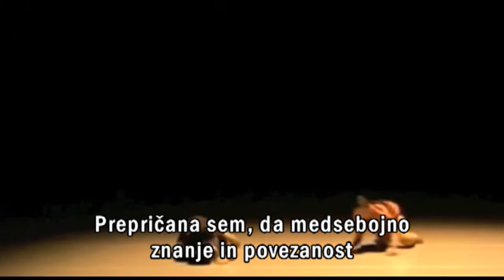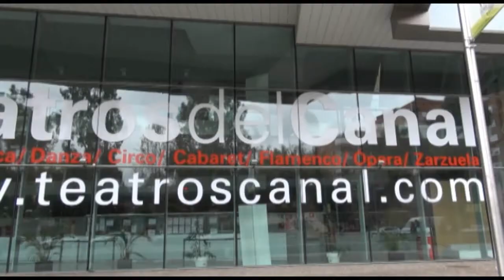PARADA PLESA (DANCE PARADE) 03.12.2013 (La Ventana de la Danza) del 1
Vabljeni k ogledu Parade plesa, edine oddaje o plesu na slovenskih televizijah v kateri vas ekskluzivno peljemo na festival la Ventana de la Danza v Madrid. Izbrana sodobna plesna smetana je v štirih dneh ponudila najboljše kar premorejo ustvarjalci desetih narodnosti, ki živijo v Madridu. Parada plesa, vsak drugi torek zvečer, ker je dan brez plesa izgubljen dan. V oddaji nastopajo: Ana Cabo, Didier Michel, Anna Lea Antolini, Beatrice Palenzuela, Rafael de la Lastra, Tino Fernandez, Angel Avila, Carmen Werner, Daniel Abreu.